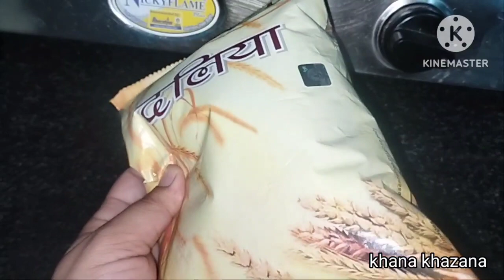dudhwala Meetha Daliya banane ka tarika | broken wheat kheer sweet milk daliyan | Daliya Recipe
दूध
लाजवाब
दलिया
नटी दलिया
दूध से बना लाजवाब और बहुत ही आसानी से बनने वाला नटी दलिया
broken wheat kheer
wheat dalia
Nuts dalia
dalia
wheat
kheer (dish)
kheer
meetha daliya
cracked wheat
dalia kheer
indian pudding
daliya recipe
daliya
daliya recipe in hindi
sweet daliya
how to make daliya kheer
indian sweet recipe
nuts
how to make dalia
how to make dalia recipe for breakfast
breakfast recipe
pure veg breakfast
milkporridge
doodhkadaliya
meetha dalia
ushasharmakitchen
recipes
twinsfoodies
doodh
Milk daliya
milk daliya recipe
wheat porridge
daliya kheer
low calorie sweet dish
low calorie breakfast
healthy breakfast
healthy and nutritious recipe
doodh wala daliya
masala kitchen
poonam devnani
pudding recipe
chawal ki kheer
shahi kheer
dry fruit kheer
mewa kheer
healthy breakfast recipe
sabudana kheer
sevai kheer
gud ki kheer
no sugar kheer recipe
broken wheat recipe
doodh daliya kheer
lapsi kheer recipe
meetha daliya recipe
दलिया की खीर
rabri kheer
instant kheer
indian kheer recipe
malai kheer
nashta recipe
namkeen daliya
daliya mithai
dalia recipe
doodh wala meetha daliya
baccho bado sab ke liye
healthy recipe
best recipe in hindi
how to make
doodh daliya
sweet daliya recipe
delhi famous daliya recipe
doodh ki recipe
indian recipe
new 2019 recipe
pakistani recipe
health breakfast recipe
diet recipes
in hindi
dalia recipes
dalia recipe in hindi
dalia making
dalia at home
dalia banana
milk oats
how to make daliya
dalia banane ki recipe
Abhilasha
Singh
banarasi
dalia benefits
daliya banane ki vidhi
dalia breakfast
dalia banane ka tarika
dalia easy recipe
dalia for weight loss
dalia cooking recipes
daliya banane ki recipe
dalia cooking
Resipes Food Khanay lazeez delishes fast resipes
How to make milk Dalia
recipe doodh wala dalia1
sweet dalia recipe without milk
how to make dalia with milk for babies
how to make meetha daliya with milk
sweet dalia recipe sanjeev kapoor
milk dalia benefits
how to make simple dalia
sweet dalia
sweet dalia recipe
lapsi
मीठा दलिया
मीठा दलिया कैसे बनायें
cook with kaurd
meetha dalia kaise banaye
meetha dalia banane ka tarika
how to make meetha dalia in hindi
dalia upma
Dalia
Meetha Dalia
Breakfast recipe
Daliya recipe
Namkeen Daliya
Dalia recipe
Healthy breakfast
Daliya in English
Daliya Khichdi
Vegetable Daliya
Daliya banane ka tarika
broken wheat
Daliya Khichdi recipe
Daliya recipe in cooker
Daliya recipe in Marathi
Indian recipe
Indian breakfast
Healthy recipe
Palak Daliya
Radha swada
cooking
channel
very
testy
and
easy
milk daliya
how to make Meetha Daliya
Daliya batane ka Aasan tarika
Daliya kaise banate hain
dudh wala Meetha Daliya
instant healthy Daliya
dudhwala Meetha Daliya banane ka tarika
punjabi cooking
punjabi recipes
sweet milk daliyan
rural life of punjab
village life of punjab
Indian Recipes in Hindi
tasty easy recipes in hindi
thule recipe
gehu ka daliya kaise banaye
Daliya Recipe For Weight Loss
dalia recipe for babies
simple daliya recipe in hindi
kids recipe
breakfast recipes